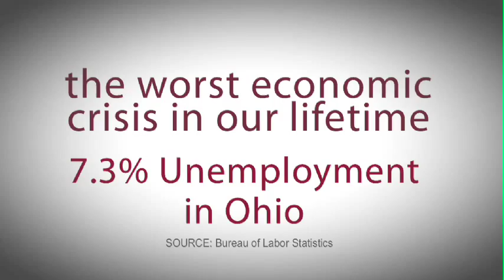Tell Sen. Voinovich to Pass the Obama Recovery Plan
TV spot by Americans United for Change